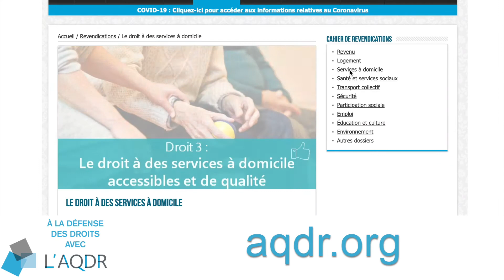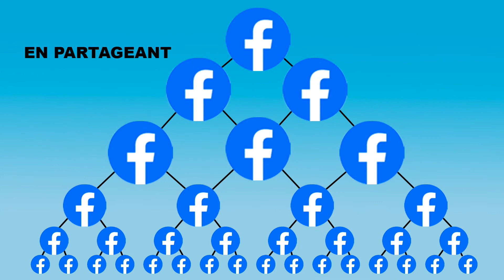La chronique éditoriale de Jean Carette (capsule 18)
Bonne année 2021 à l’AQDR ! Dans le respect de sa mission, dans sa force collective, avec un CA uni et efficace, des comités au travail et des sections actives.